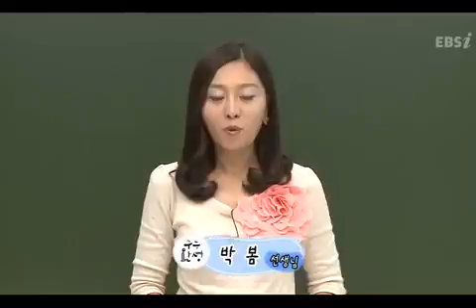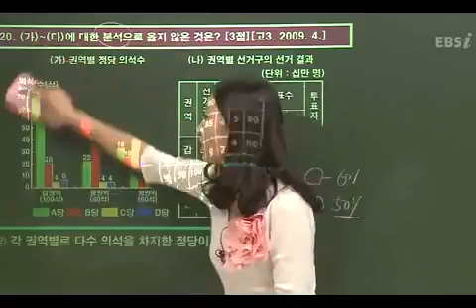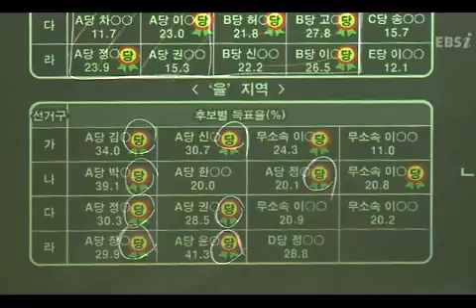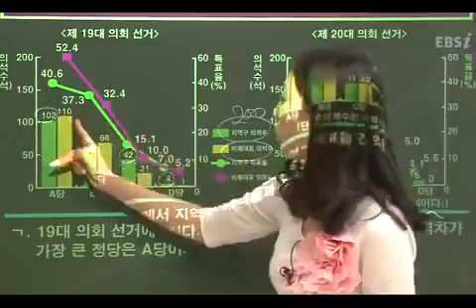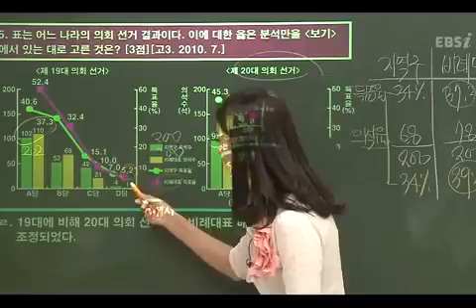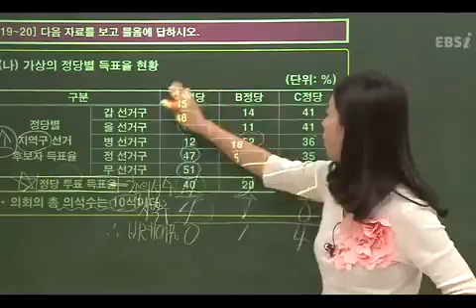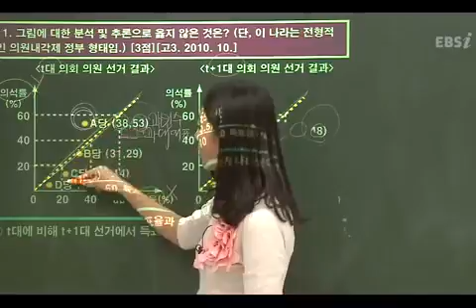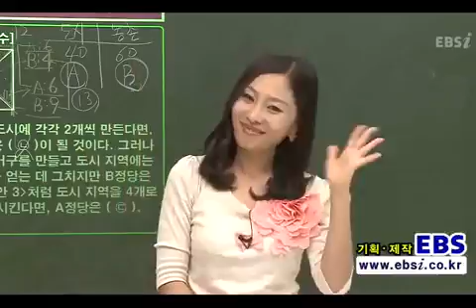심화 05강 2단원 선거 ② 고3 null